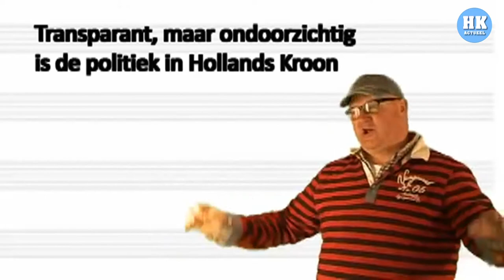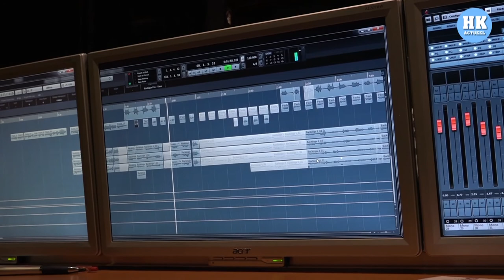Reportage ONK gaat in polonaise de verkiezingen in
WIERINGERWERF - Voor het vierde jaar op rij heeft Alexander Bügel een stevig carnavalslied geschreven over de politiek in de gemeente Hollands Kroon. Wethouders en burgemeester krijgen er opnieuw stevig van langs. Mogelijk moet Bügel volgend jaar een lied over zichzelf schrijven. Hij gaat namelijk nu zelf de politiek in.